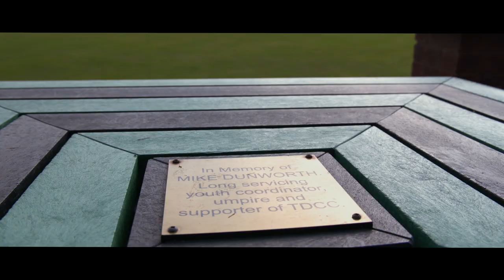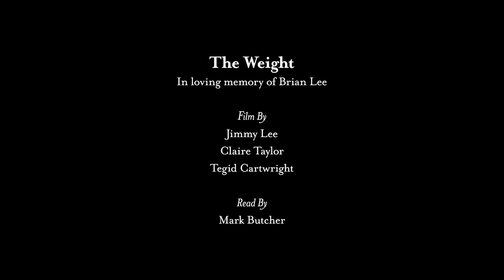The Weight | Cricket Under COVID-19, A Poem Read by Mark Butcher | England Cricket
Cricket has been through a lot this year, but thanks to a huge effort from people across the game, we've got through it. Whether that's batting for England or making teas, this film is a thank you to everyone that's played a role, and reflecting on those we've lost.

Featuring video from the England cricket team, Vitality Blast, County Championship, Royal London One-Day Cup and more.